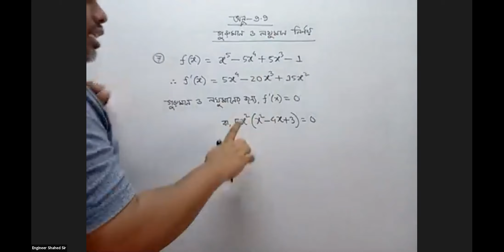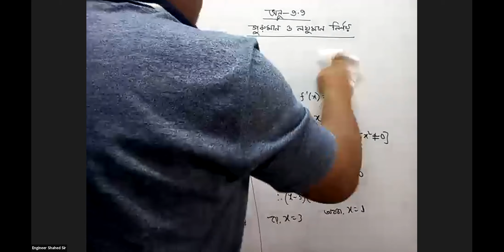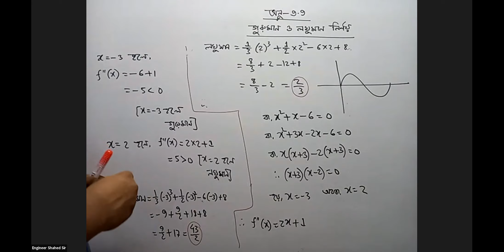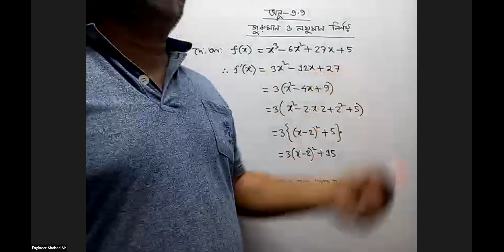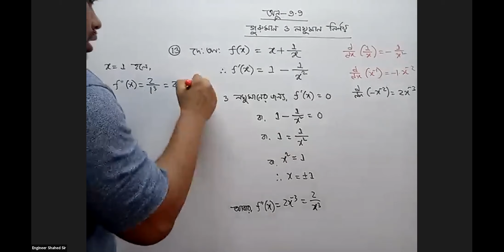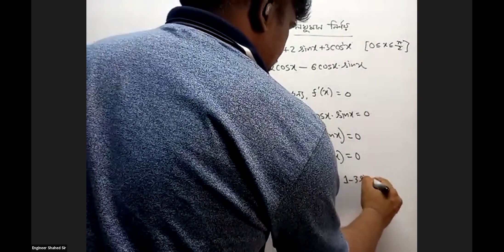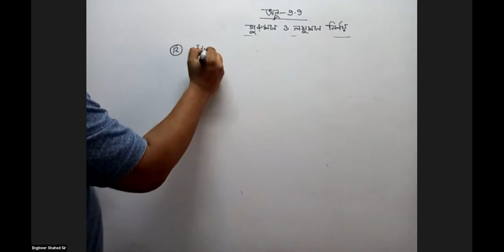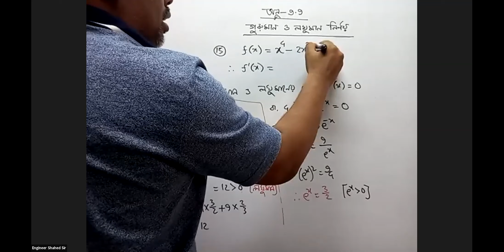H.S.C 1st Year(Chapter-9.9, Class-2)